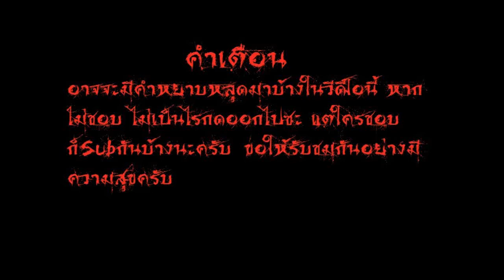[KJG]-Deadspace part 16 ยิงบอสนอกอวกาศ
และได้ไปโปรโมทเพิ่มเติมไว้ผ่าน LBK Board แล้วนะครับ